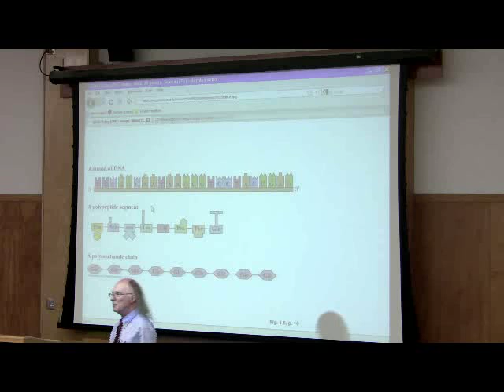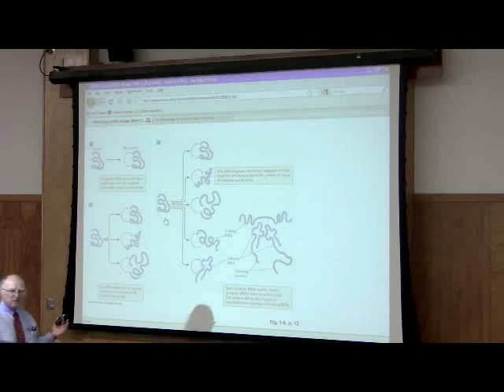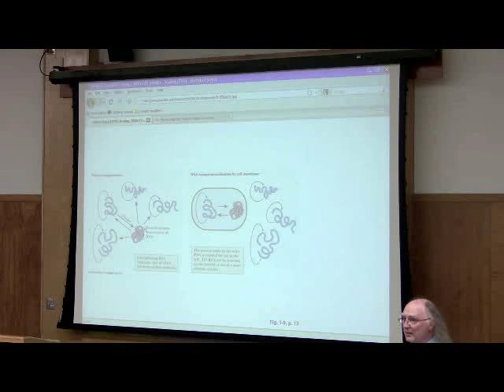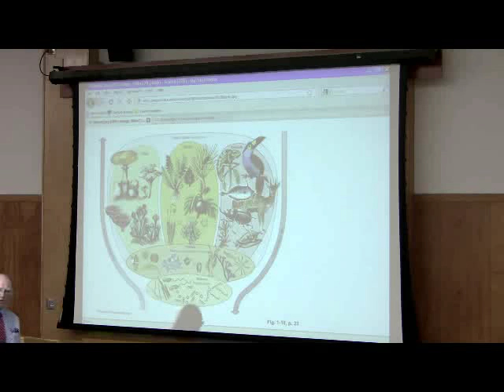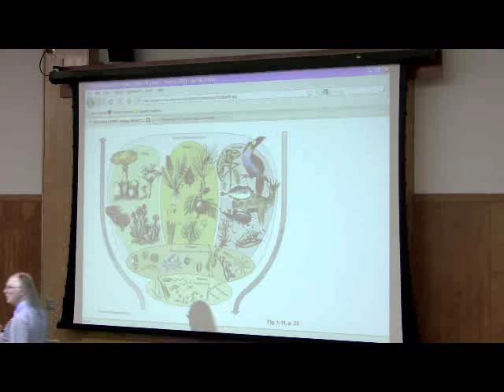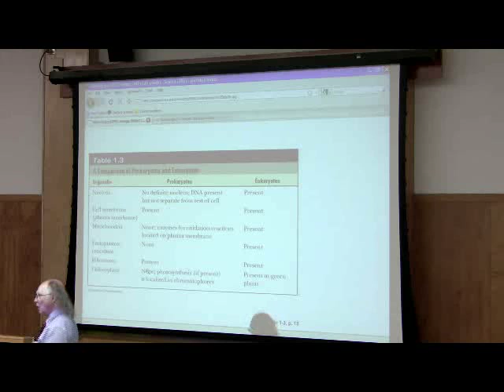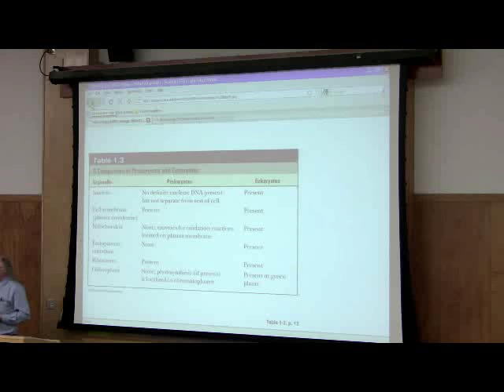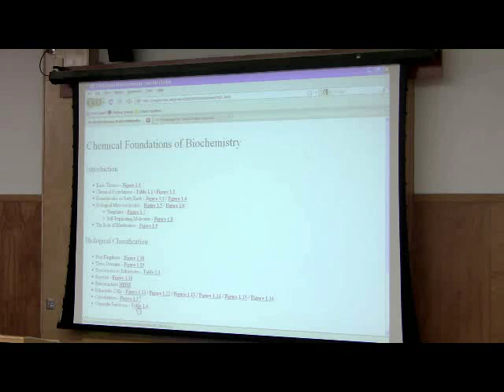Introduction to Biochemistry Lecture by Kevin Ahern, Part 3 of 4